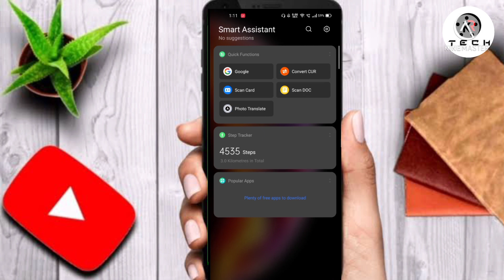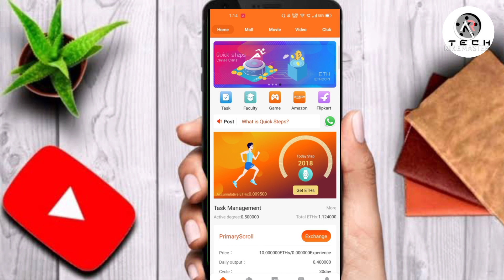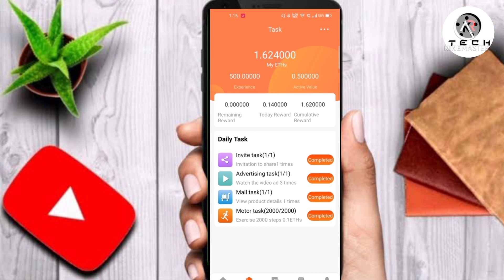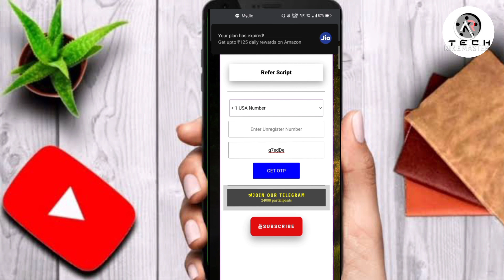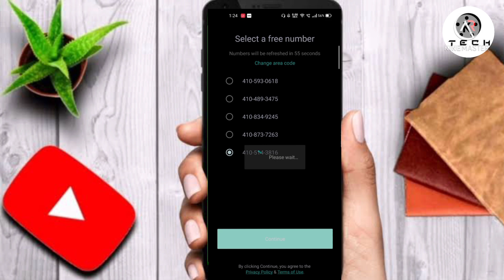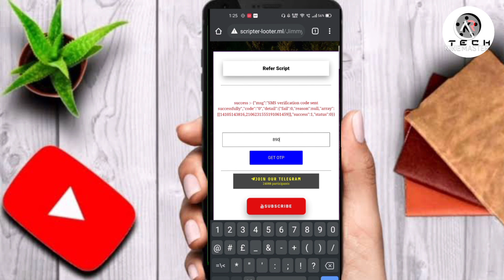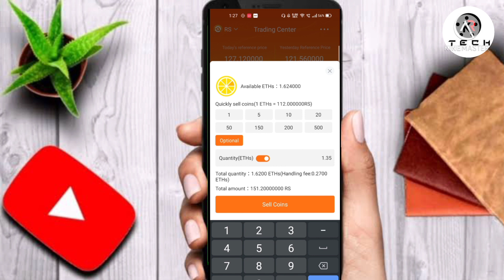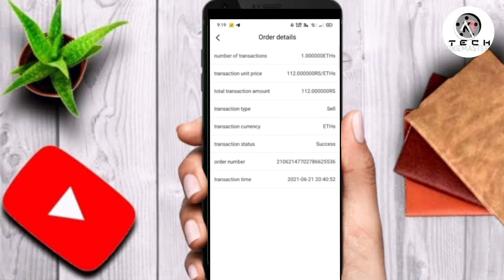💥 Earn 500 Rs Unlimited Trick || Quick Step App || Refer Bypass Trick || Best Earning App 2021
Unlimited Trick || Quick step App || Refer Bypass Trick || Best Earning App 2021
Earning App

Refer Code : q7eDe